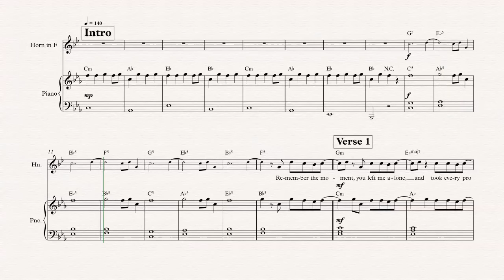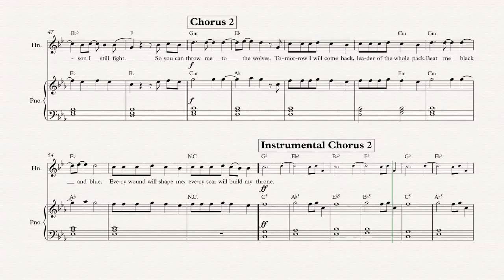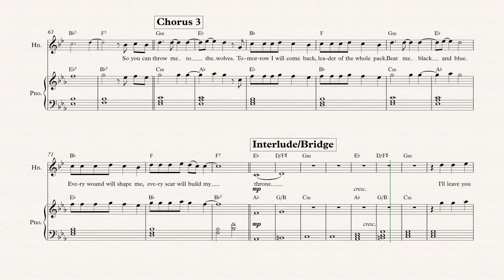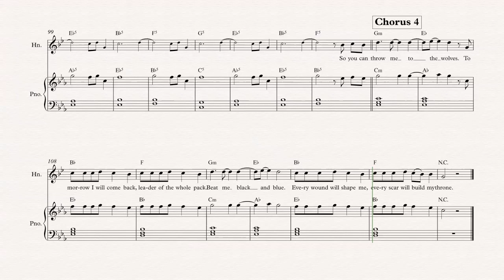Horn - Throne - Bring Me The Horizon - Sheet Music, Chords, & Vocals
Horn sheet music, chords, and vocals of Throne - Bring Me The Horizon

Learn to play Throne and play along!